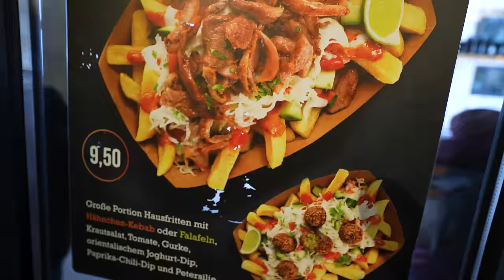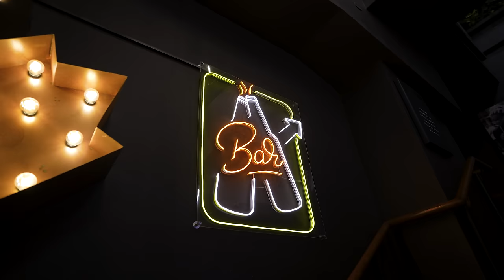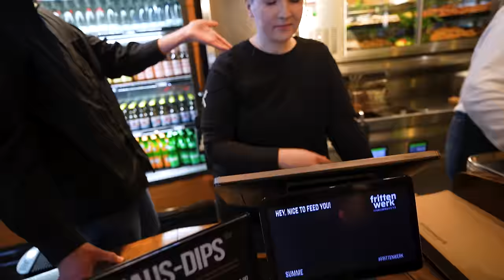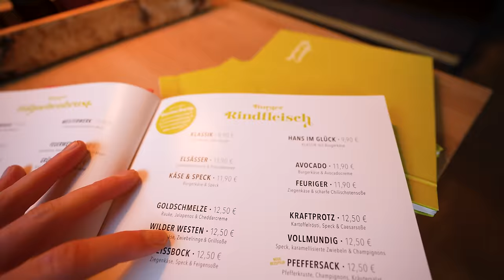3 DER BEDEUTENDSTEN FAST-FOOD KETTEN DEUTSCHLANDS (KAUM auf YOUTUBE zu SEHEN)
In diesem Video zeige ich euch drei der bedeutendsten Fast-Food Ketten Deutschlands die anders als Mc Donalds Burger King und Co kaum bei Youtube zu sehen sind!
2x 10€ sparen mit der Uber Eats App  @UberEats
Code: Holle
Mein offizieller Zweitkanal:
Code: Holle10
Frittenwerk Hamburg
Adresse: Bergstraße 17, 20095 Hamburg

Jim Block Jungfernstieg:
Adresse: Jungfernstieg 1-3, 20095 Hamburg

NORDSEE Hamburg Phoenix Center:
Adresse: Phoenix-Center Harburg, Hannoversche Str., 21079 Hamburg

HANS IM GLÜCK - HAMBURG Harburg:
Adresse: Moorstraße 1, 21073 Hamburg
Gute Arbeiter:
Finales Video: Filmjohann